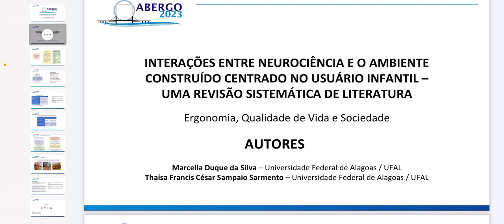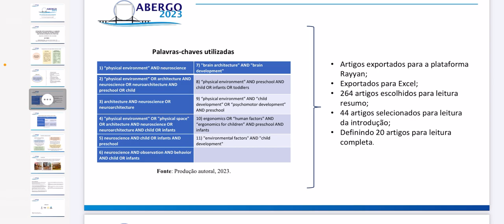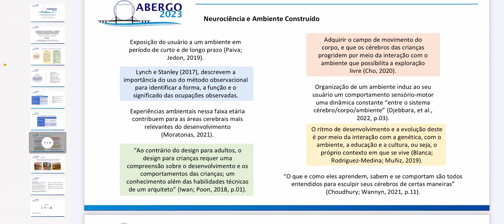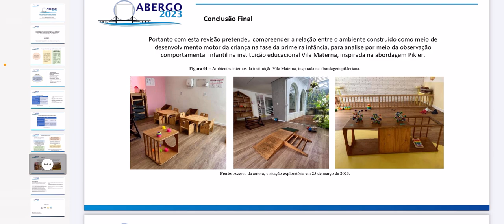INTERAÇÕES ENTRE NEUROCIÊNCIA E O AMBIENTE CONSTRUÍDO CENTRADO NO USUÁRIO INFANTIL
INTERAÇÕES ENTRE NEUROCIÊNCIA E O AMBIENTE CONSTRUÍDO CENTRADO NO USUÁRIO INFANTIL – UMA REVISÃO SISTEMÁTICA DE LITERATURA